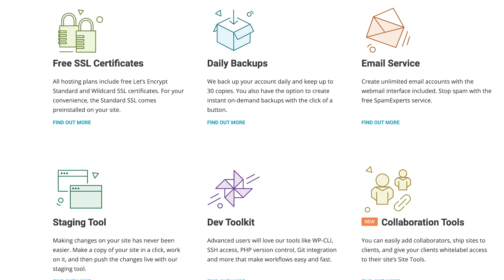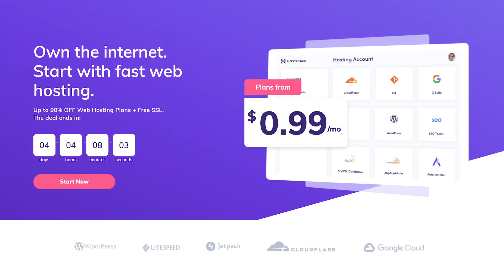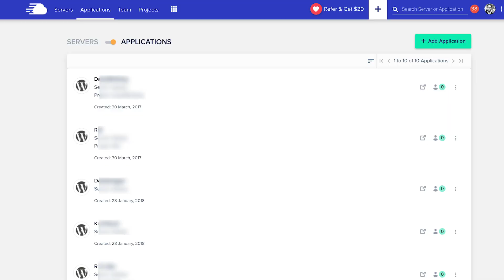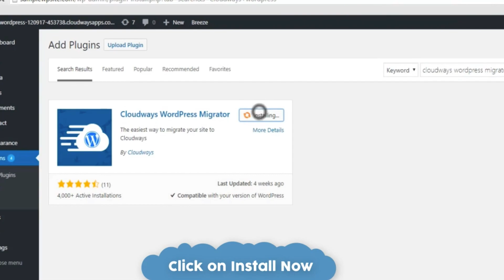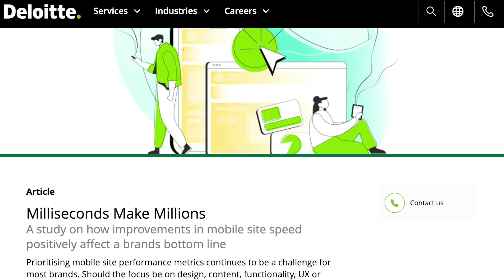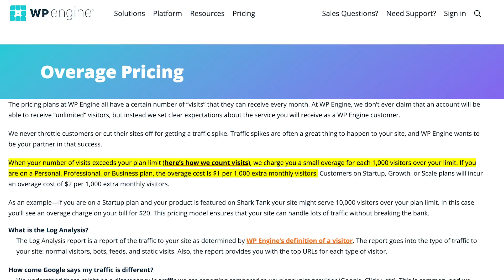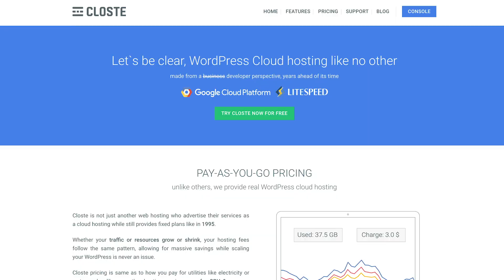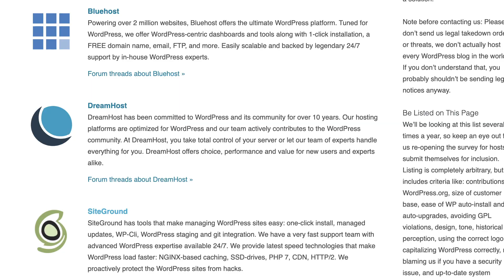5 Best WordPress Hosting Comparison (Tried Them All) 🤭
In this video, I discuss the best WordPress hosts of 2020. Which are the best ones for beginners, intermediate websites, and high-traffic websites.

5 Best WordPress Hosting in 2020 (Content Index)
- What to look for when buying a WordPress host?
- Why you should avoid cheap WordPress hosts?
- Which are the best WordPress hosts for beginners?
- Which are the cheap WordPress hosts for beginners?
- Which are the best WordPress hosts for fast-growing websites?
- Which are the best WordPress hosts for high-traffic websites?
- Which is the fastest WordPress host?

Timestamps
0:00 - Intro
1:50 - Best WordPress Hosting for Beginners
2:20 - SiteGround Hosting Review
3:40 - Hostinger Review
5:35 - Best WordPress Hosts for Fast-Growing Websites
6:30 - CloudWays Review
8:35 - Best WordPress Hosts for High Traffic Websites
9:30 - Kinsta and WP Engine
10:00 - Kinsta Hosting Review
11:36 - WP Engine Review
13:15 - WordPress Hosting Discount Vouchers and Coupons
13:24 - Lesser-Known WordPress Hosting Services
13:34 - Closte Hosting Review
15:05 - 10Web Hosting Review
16:00 - BlueHost and DreamHost
17:10 - WordPress Hosts to Avoid

🥳 About Me
My name's Mani Karthik, a blogger, and entrepreneur from India. I worked in the USA and the Middle East for almost a decade with startups. I quit my job in the US to return to India to pursue my passion for entrepreneurship and blogging. Today,  I share whatever I've learned through this channel and my blogs. Hope you like it.

😘SEO - If you’re looking for an SEO tool, that will help you get top SEO results, this is the only tool you need. I use it daily.

😇Start your blog - If you’re looking to start a blog and make income online, check out this step-by-step guide I’ve written. It covers everything that I’ve learned in the last ten years (Some people charge for this, I’m giving it away FREE!)

😍Best WordPress host - Many people make the mistake of going for cheap hosting. Then their website struggles to get traffic. I always recommend going for the best hosting, so that you get a fast website and better traffic from Google. This is the best WordPress host I’ve tried, that gives fast loading websites.

😜Cheap host to get started - If you’re just starting off with blogging, and don’t want to spend a lot of money, go for a simple host that you can scale later. I recommend GoDaddy. Here’s a discount offer

😗WordPress Hosting offer - If you want to host your blog on WordPress, make use of this offer

😉Good host for growing blogs - If you’re already a blogger with growing traffic, you need a host that can take care of your traffic spikes without getting expensive invoices.

🤭The best SEO plugin for WordPress - I love these two WordPress SEO plugins. They’re the best

😃The best WordPress theme - On almost all my blogs, I use themes that are fast loading, have a lot of features. There is NO better theme than these two - hands down!

Also, if you’re into blogging and want to learn the tricks to earn money online, join my secret Facebook group